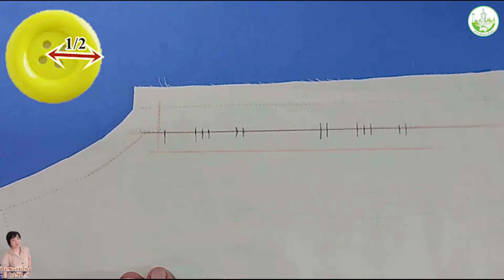การจับขดรังดุมห่วง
จุด ๆ นี้ มือใหม่จะเล็งจับรังดุมยากนิด ๆ นะ